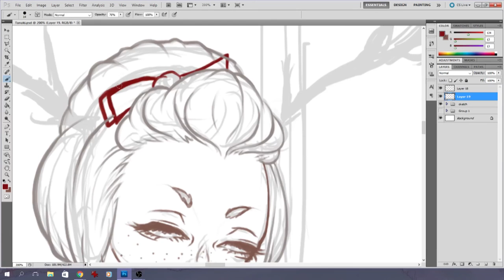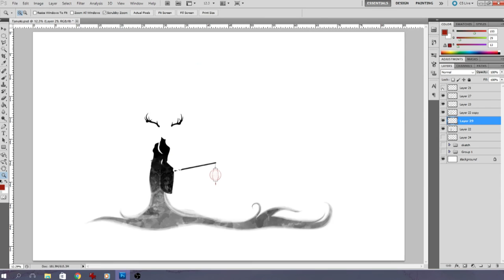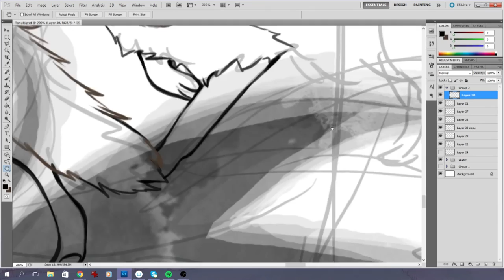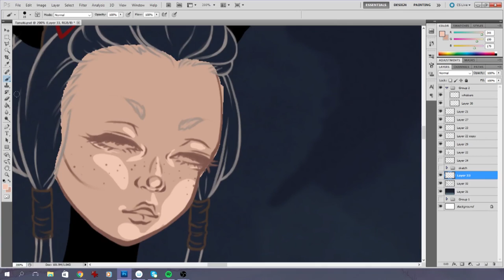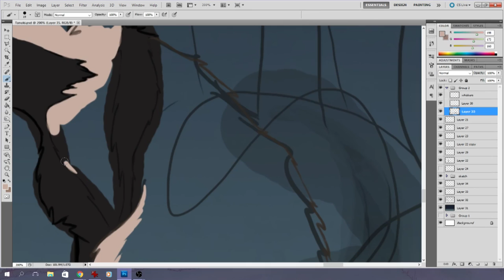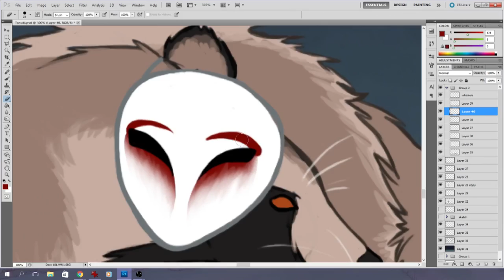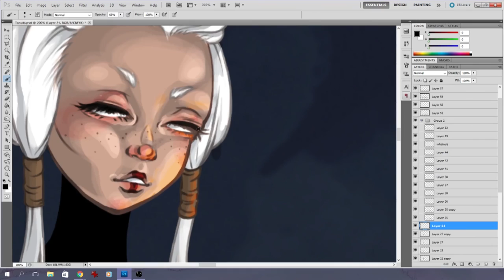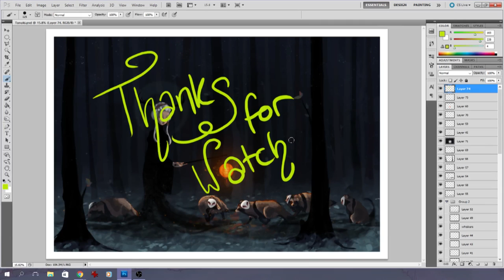KatArt Draws: 'Tanuki' a digital raccoon-dog Yōkai artwork.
Sooo I'm about 3 month behind on posting this *ducks* sorry!! It's still one of my favourite digital pieces I've done though!
I've tried to keep this at a reasonable length, which meant I had to speed it up by 5000, would you guys ever be interested in slower videos? They'd either have to be quite a bit longer, or I'd have to break them up over a few videos.. thoughts??

Medium: Digital (Photoshop CS5.5)
Overall Time Taken: 100hrs
Artist: Katrina Young